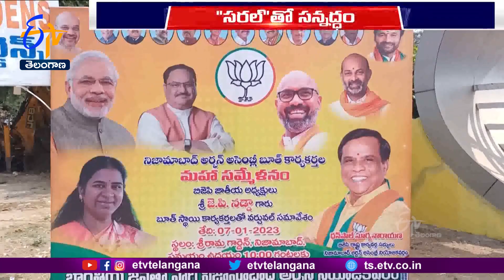BJP Booth Level Committee Meetings Across Telangana | Bandi Sanjay Launch Saral Mobile App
మరో 6 నెలల్లో ఎప్పుడైనా ఎన్నికలు వచ్చే అవకాశం ఉందని.. పోలింగ్  బూత్  కమిటీల ద్వారానే అధికారంలోకి వస్తామని.. భాజపా అధ్యక్షుడు బండి సంజయ్  పేర్కొన్నారు. రాష్ట్రంలోని 119అసెంబ్లీ నియోజకవర్గాల్లో పార్టీ పోలింగ్ బూతు కమిటీ సభ్యుల సమ్మేళనంలో పాల్గొన్న బండి సంజయ్ .. 'సరల్ ' యాప్  ప్రారంభించారు.